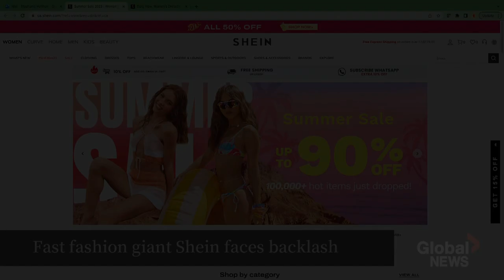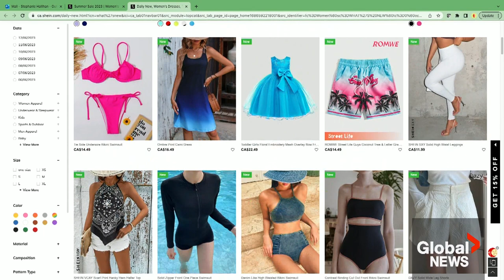Shopping Shein? Fast-fashion brand under scrutiny for forced labour, environmental impact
Chinese e-commerce giant Shein is well-known on apps like TikTok and Instagram among Generation Z shoppers, for offering throwaway fashion at bargain-basement prices.

The fast-fashion brand has been heralded as a disruptor for its online-only model. But critics say the brand’s success comes at a steep price and criticize Shein for its environmental and labour practices.

The company has been accused of using Uyghur forced labour in China’s Xinjiang region. Critics also accuse Shein of practices that harm the planet.

Anne Gaviola reports.